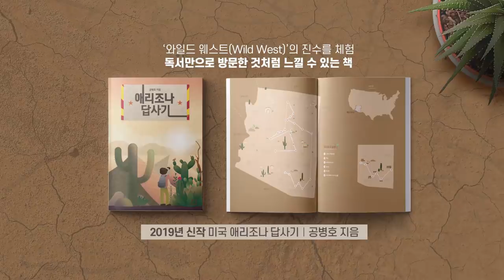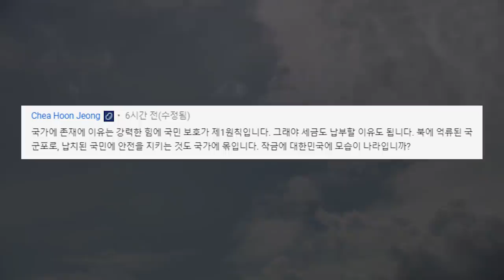모두 떠난다 [공병호TV]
모두 떠난다
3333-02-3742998 카카오은행 (예금주 : 공병호) / (텔레뱅킹 : 090 & 은행코드 : 90)

참고자료
1. "삼성전자 공장 철수로 中 후이저우 지역 상권 붕괴", 전효진, 조선일보, 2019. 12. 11

2. “삼성 中공장 철수로 지역경제 ‘붕괴’…후이저우 유령도시 됐다”, 윤완준, 동아일보, 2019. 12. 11